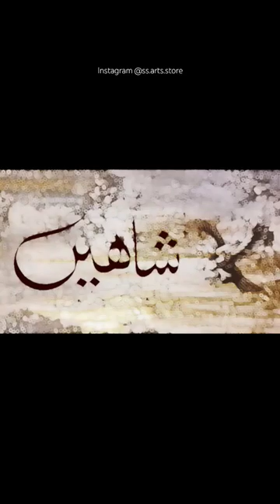Iqbal poet painting | Urdu calligraphy painting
allama iqbal painting poetry painting / urdu art / urdu calligraphy painting

arabic calligraphy painting texture background for calligraphy

calligraphy writing
calligraphy of allah
Calligraphy writing arabic
calligraphy arabic bismillah
calligraphy writing with pencil
calligraphy course online free
calligraphy on canvas
calligraphy on canvas for beginners
calligraphy painting
calligraphy painting tutorial
islamic calligraphy painting tutorial
modern arabic calligraphy painting tutorial
arabic calligraphy for beginners with pencil step by step